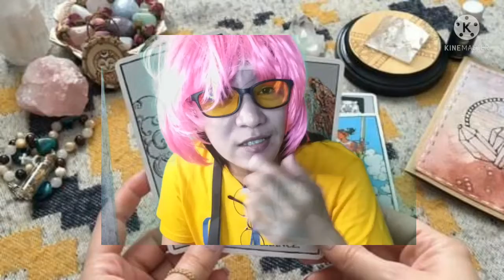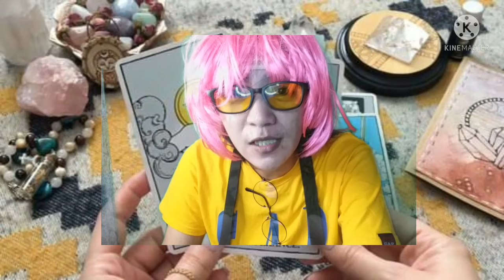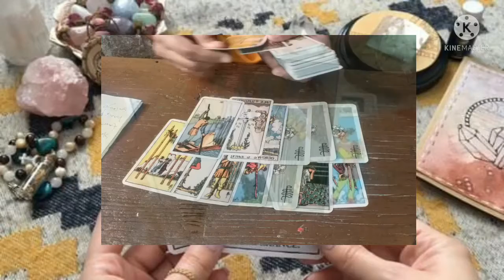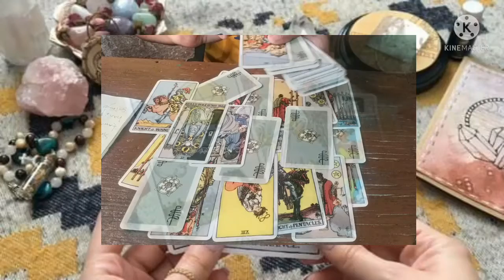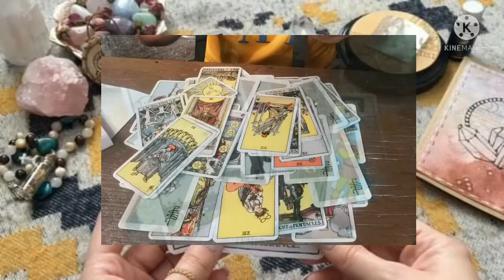FUNNIEST ZODIAC SIGN LIST😅 || Offline😂 || Anna Pimentel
Funniest zodiac sign in order
Funniest zodiac sign quote
Funniest zodiac sign love